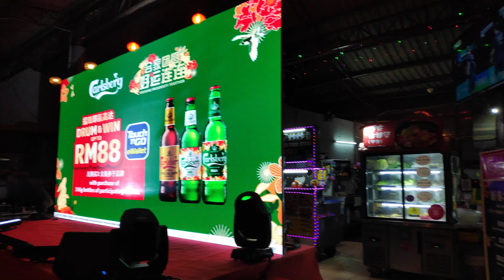CNY Celebration -5- @ Ming Tien